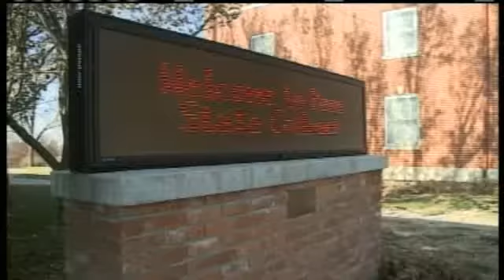Peru State Students Hope For Best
Natalie Glucklich reports.